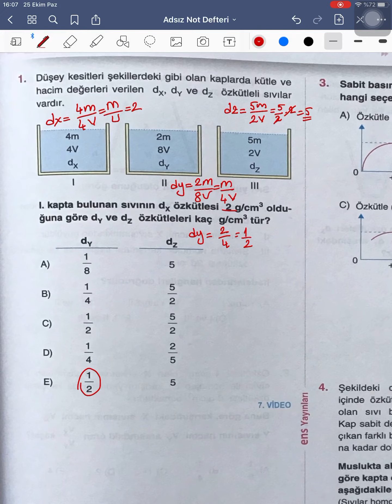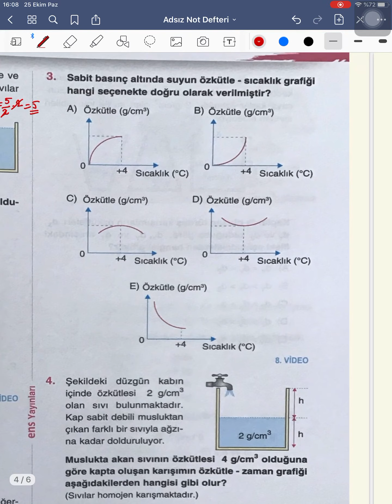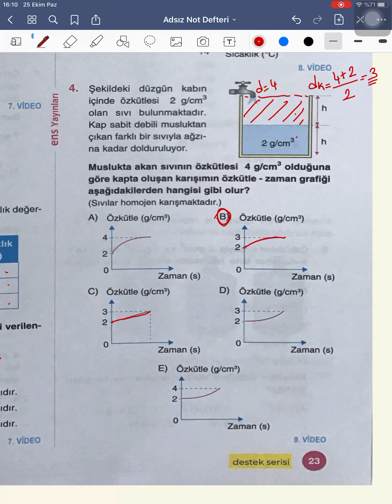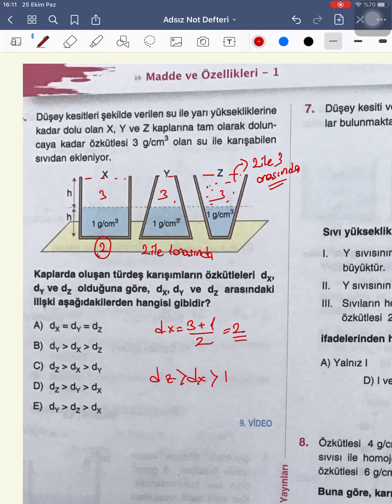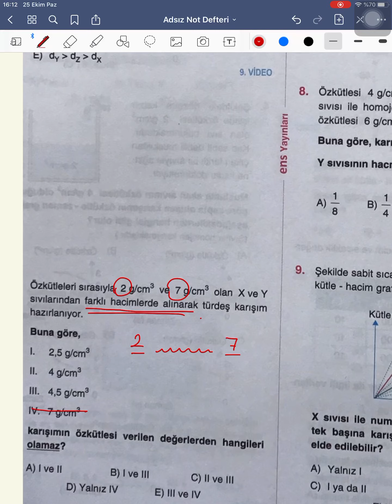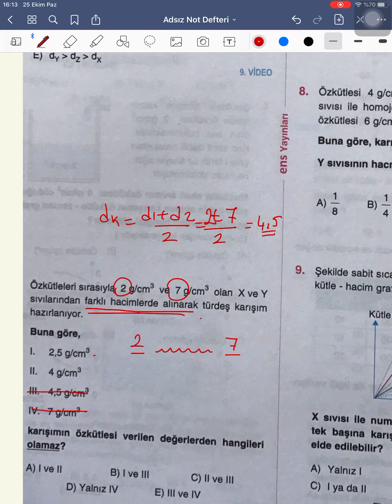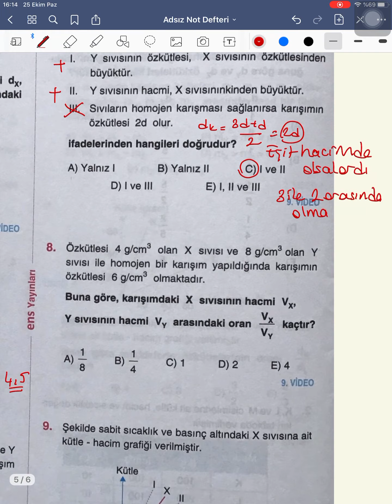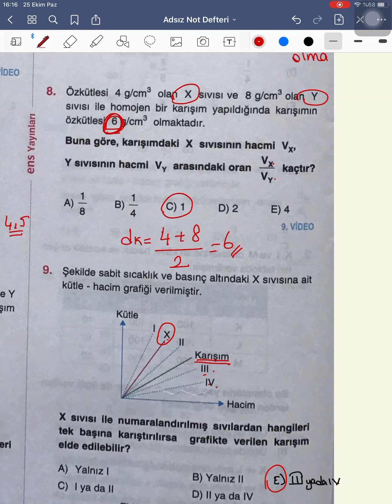ENS yayınları TYT Fizik soru bankası-Madde ve özellikleri-1-Destek testi-4